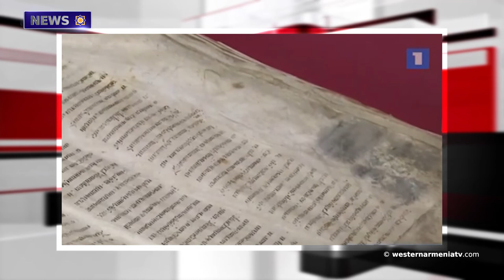On May 3, 1920, the Argentine Government recognized the independence of Western Armenia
1. On May 9, a Zoom conference will be held on the topic "The general situation of Western Armenia".
2. On May 3, 1920, the Argentine Government recognized the independence of Western Armenia.
3. Cavusoglu spoke about the possibility of creating a commission to clarify the Armenian-Turkish border.
4. Interview with historian Ashot Harutyunyan.
5. There is a risk of losing the St. Prkich Hospital, which is operating in Constantinople as an Armenian structure.
6. An international conference on the problem of monuments of Artsakh will be held in Vienna.
7. Musho Charinter. the story of a giant manuscript.